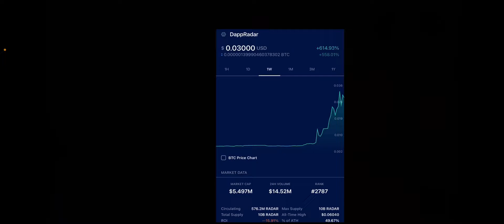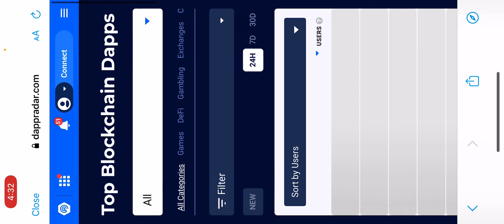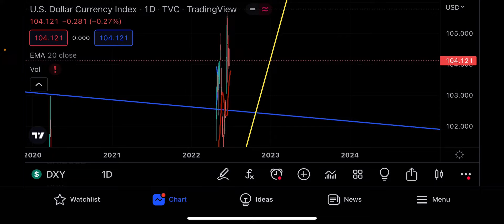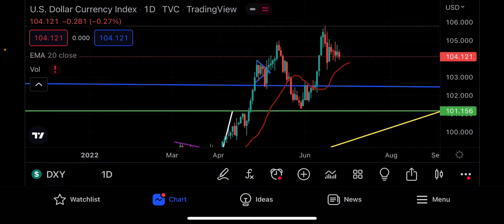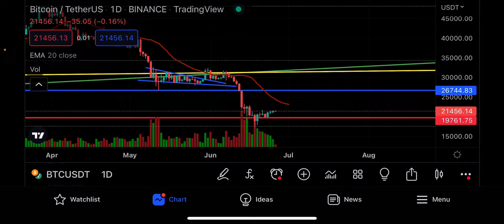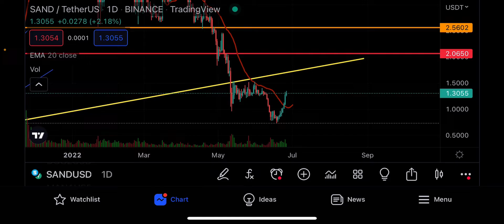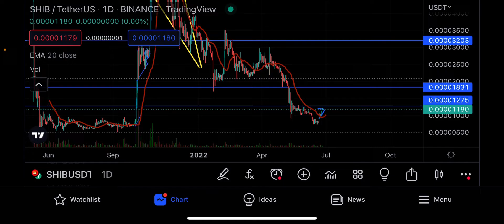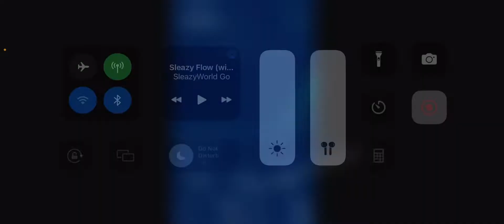DAPP RADAR JUST DID 600%!? TOLD YAL THESE ALTS ABOUT TO BOUNCE!!